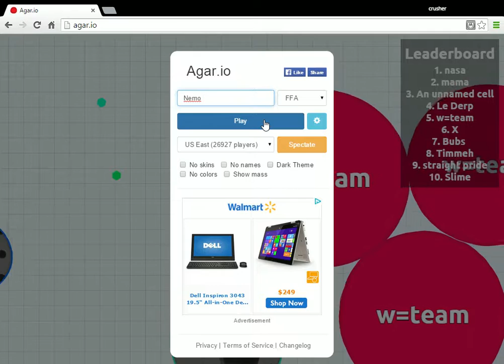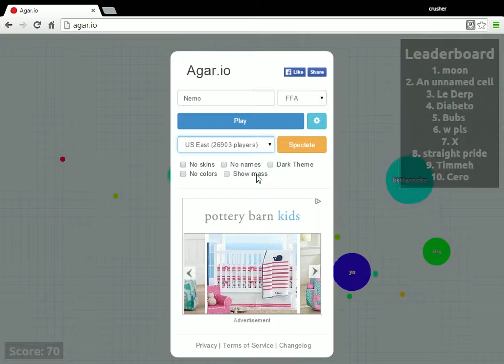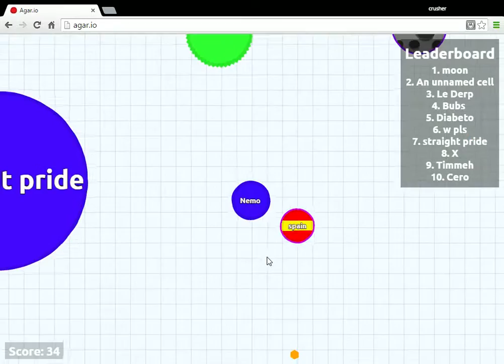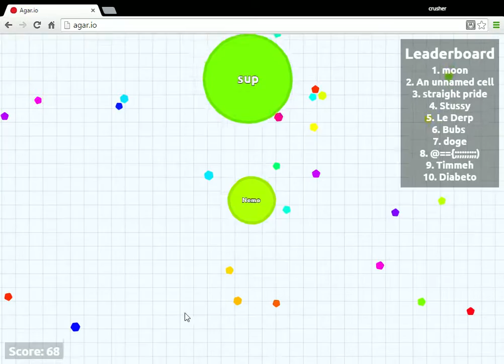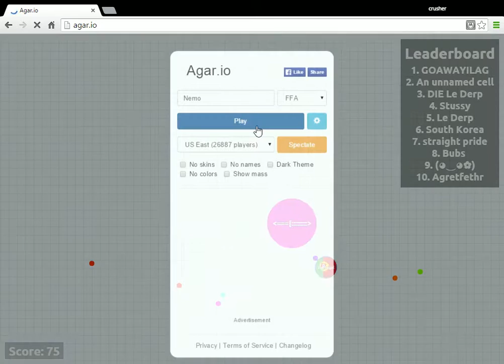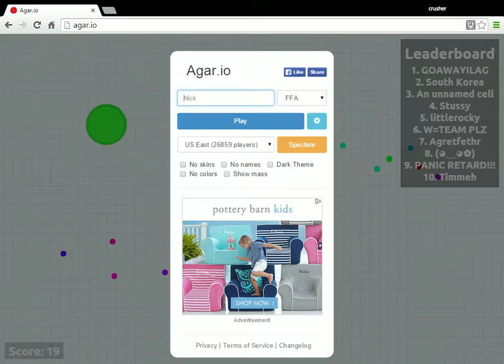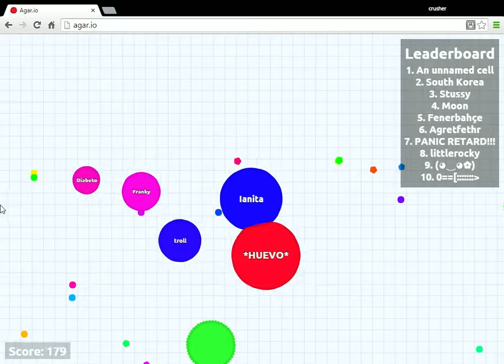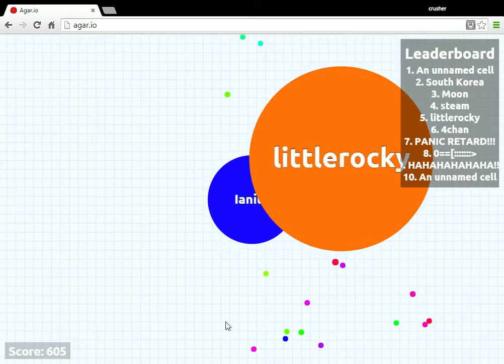Agar I be talking crazy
Today we become a cell and try and eat other cell and become a huge cell